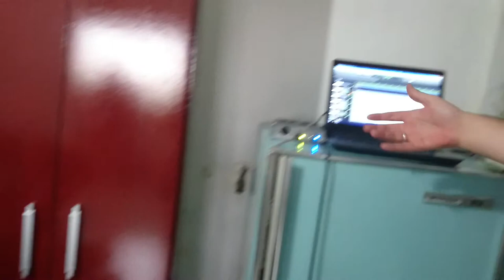New Bullet - Ostentação do Magrelo (Making Of - 13)